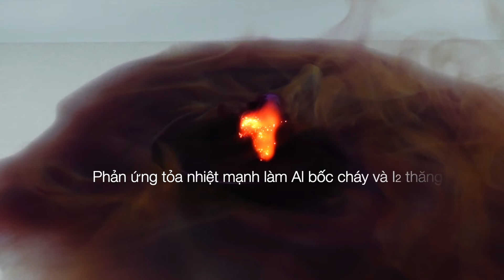Thí nghiệm Al + I2 (xt: H2O). Aluminum tác dụng với Iodine (xúc tác: H2O)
Aluminum reacts with iodine (catalyst: H2O)
铝与碘反应（催化剂：H2O）
アルミニウムはヨウ素と反応します（触媒：H2O）

Al: Aluminium
I2: Iodine, i-ốt
AlI3: Aluminium iodide, nhôm iotua
2Al + 3I2 → 2AlI3